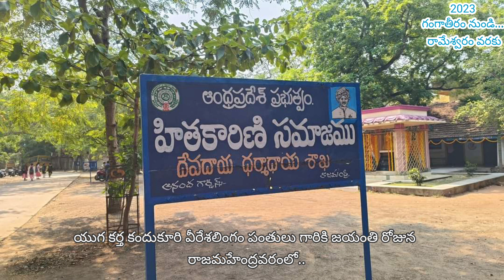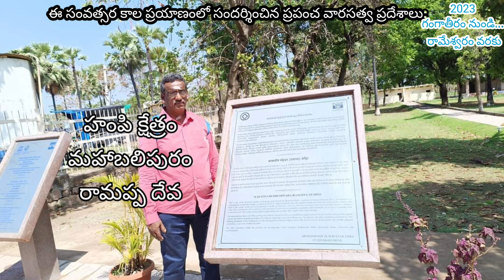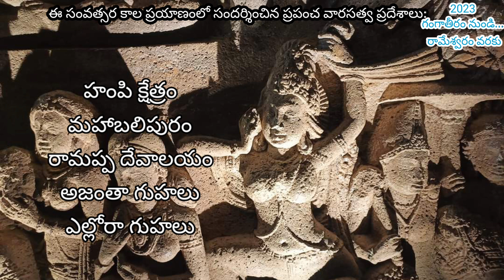గంగా తీరం నుండి రామేశ్వరం వరకు..2023 ||Discovery of India 2023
it is a brief review about the field trips, visiting historical and geographically permanent places in our country
గంగా తీరం నుండి రామేశ్వరం వరకు...2023 వ సంవత్సరంలో దేశంలోని వివిధ చారిత్రక, భౌగోళిక విశిష్ట ప్రదేశాల సందర్శనకు సంబంధించి సింహావలోకనం